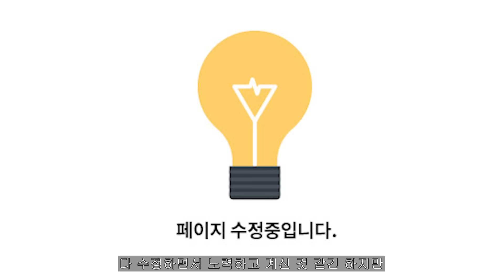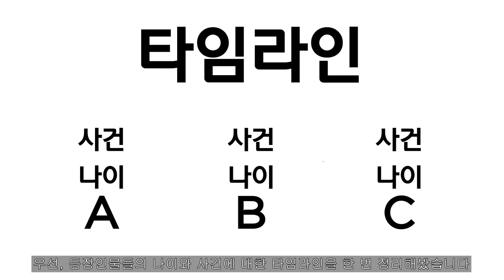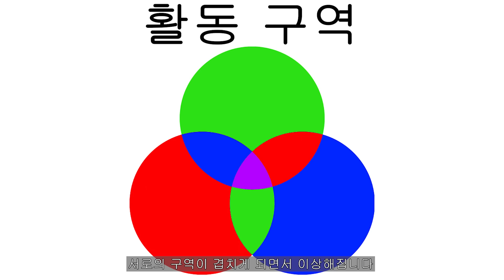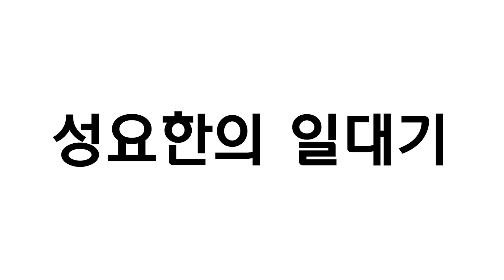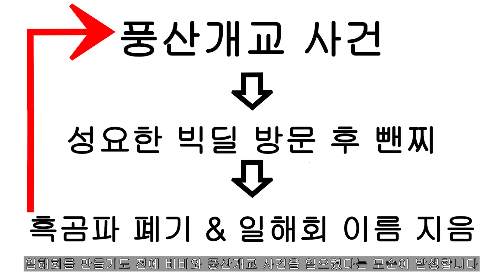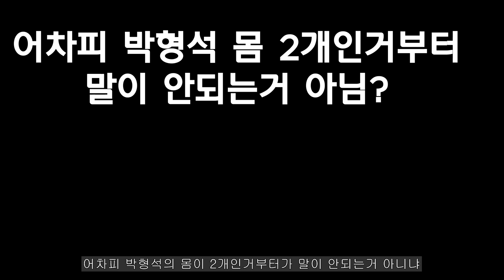외모지상주의 어긋난 타임라인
제가 좋아하는 웹툰인 외모지상주의가 최근에 타임라인이 어긋나 버렸습니다ㅠㅠ
헷갈릴 수 있는 독자분들을 위해 정리를 한 번 해봤습니다!